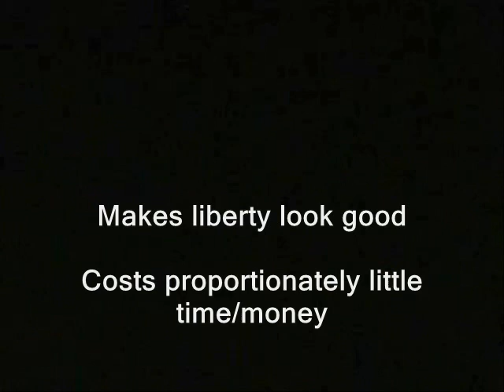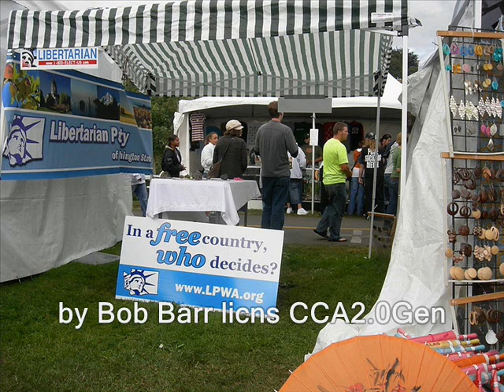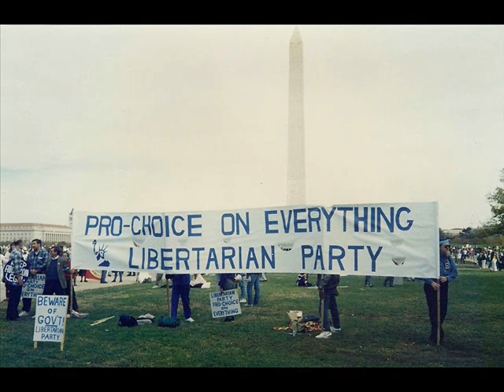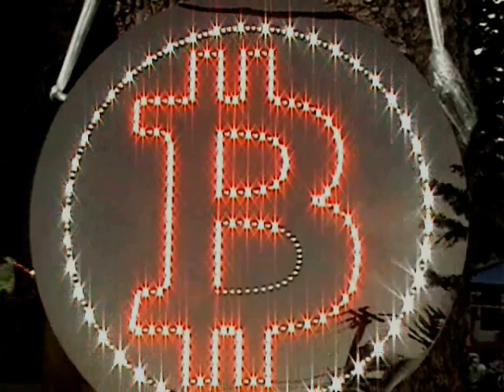Ideal activism hits on these 20 cylinders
This vid is (or is supposed to be) part of the "Hard won activism advice" playlist.

The roughly 20 cylinders of ideal activism.  An ideal "activist act" features these characteristics:

Good demeanor
Sustainability
Appropriate location
Chance of success
Inspires follow-up
Recruits movers
Gets attention
Generates more support than opposition
Creates change
Isolates/divides authoritarians
Flushes them into the open
Strikes the root
Generates revenue
Makes us look good
Cost proportionately little time/money
Displays courage
Good timing
Novelty
Directly makes life better for someone  (Humanitarian)

Some or maybe all the video and the audio in this clip...is likely available for you to use. You can use it commercially or however you like.
released into the public domain. Genearally if I shot it... "RidleyReport.com" or "YouTube.com/WinWinParty" will appear at the bottom.  Anything...which has that super or was obviously shot by me, is public domain.

activists freedom fighters vs. busybodies free state project new hampshire julian assange, politics republicans democrats authoritarians. activism libertarians
cops, police libertarianism voluntaryism voluntaryists edward snowden, ron paul, rand paul government, anarchism anarchists , feds nh freedom liberation successful resistance movements. dave ridley report ridleyreport indie reporters how-to guide how to journalists journalism ben swann full disclosure creative commons license hunter s. thompson video free to use videographers. first amendment free speech
ideal, liberty, police, cops, activism, new hampshire, ron paul, rand paul, activists, freedom, fighters, rebels, civic, revolts
freedom of the press media atlas shrugged best top rated what works galt's gulch in real life officers federal reserve  public domain footage gonzo journalism bennie hill benny.